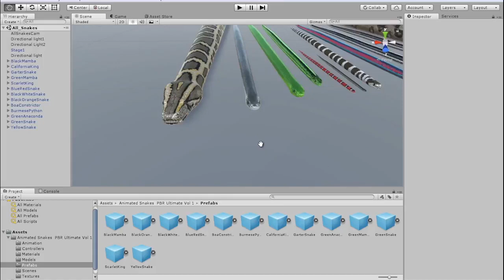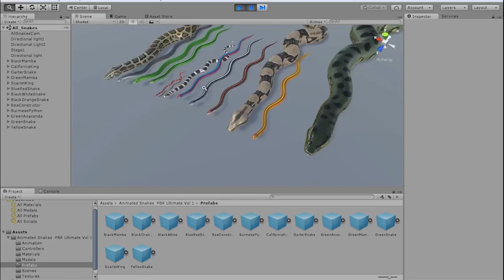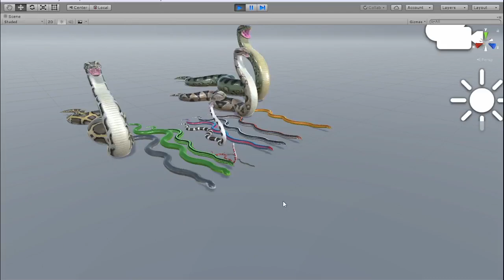Unity Asset Store Pack - Animated Snakes PBR Ultimate Vol 1 (Download link below)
Animated PBR Snakes. Created to match the reptiles' real world scale, shape, skin scales and colours as accurately as possible.
Snake Models:

Black Mamba
Triangles: 8492
Vertices: 4265

California King Snake
Triangles: 9426
Vertices: 4743

Garter Snake
Triangles: 9386
Vertices: 4712

Green Mamba
Triangles: 8492
Vertices: 4265

Scarlet King Snake
Triangles: 8308
Vertices: 4173

Black Orange Snake
Triangles: 9386
Vertices: 4712

Black White Snake
Triangles: 9386
Vertices: 4712

Blue Red Snake
Triangles: 9386
Vertices: 4712

Green Snake
Triangles: 9386
Vertices: 4712

Yellow Snake
Triangles: 9386
Vertices: 4712

Green Anaconda
Triangles: 8894
Vertices: 4477

Boa Constrictor
Triangles: 9644
Vertices: 4863

Burmese Python
Triangles: 8666
Vertices: 4363

Textures:

Albedo 4096 x 4096
Normal Map 4096 x 4096
Height Map 4096 x 4096
4K map of metalness is included but it is advisable to adjust the gloss with the slider.
Photoshop CS6 texture templates included.

Animation List:

Idle_01
Idle_02
Crawl_01
Crawl_02
Constrict
Strike_01
Strike_02
Take_Hit
Death

Although the mamba and garter snakes are not constrictors, the "Constrict" animation is added for uniformity.

Black Orange, Black White, Blue Red, Green and Yellow snakes use the same animation (MultiColorSnake@)

Animations are tailored to match specific snakes due to wide variations in length. The animations are interchangeable but note that it will result in snakes that are longer or shorter than usual. For best results use the animations meant for each snake model.

Blend Shapes:

Body_Bloat
Eyes_Bigger (Black/Green Mamba/Anaconda)
Head_Expand
Head_Shrink
Neck_Puff (Black/Green Mamba)
LowerLip_Pucker
UpperLip_Pucker

If you have any technical difficulty or need a specific animation added, please do not hesitate to get in touch.